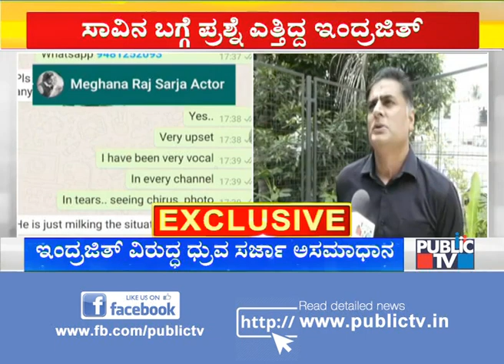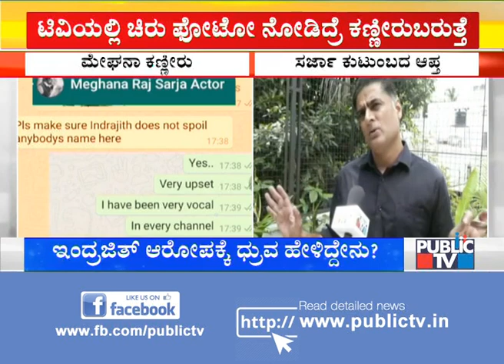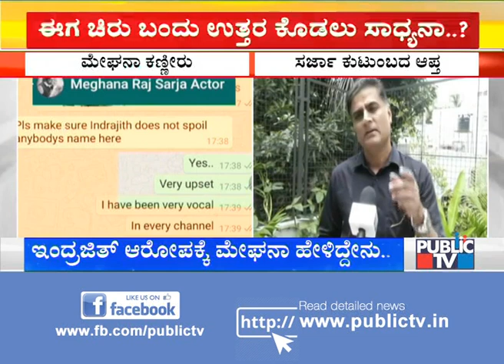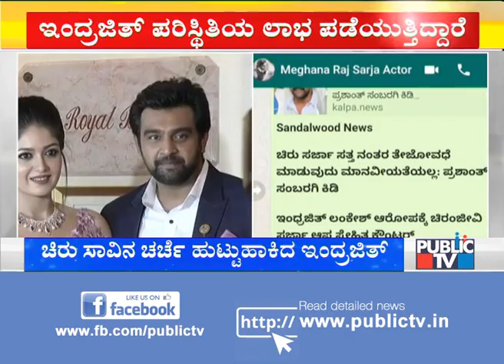Exclusive Chit Chat With Film Distributor Prashant Sambargi | Public TV